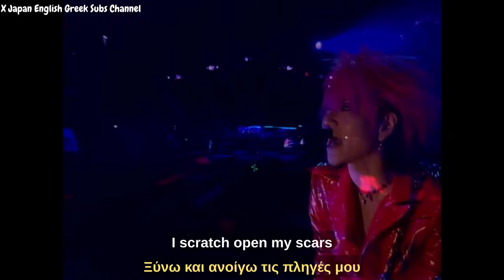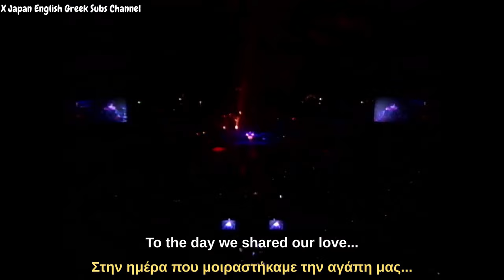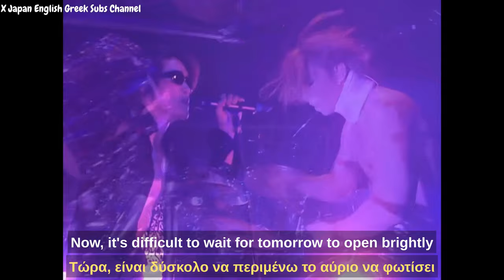X Japan - Scars (傷跡) - The Last Live (31/12/1997) [HD] - with English, Greek Subtitles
X Japan Scars from The Last Live Tokyo Dome 1997 English, Greek Subtitles

X Japan Scars από το The Last Live Tokyo Dome 1997 Αγγλικοί, Ελληνικοί Υπότιτλοι

~We are X from Greece~

COPYRIGHT NOTE: Even though it is not a valid reason, I would like to make it clear that this video is not intended to monetize or even promote this channel. The translation and sync was make from me a fan from Greece, to propagate the meaning of the lyrics beyond the limits of the language of my favourite band X Japan.